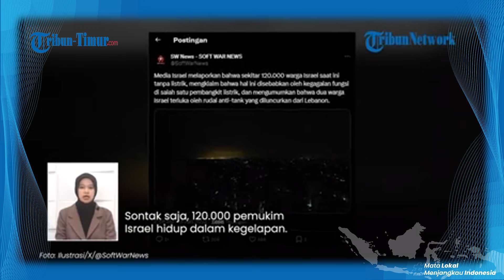🔴 Israel Gelap Gulita Setelah Pembangkit Listrik Diserang Musuh dari Lebanon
TRIBUN-TIMUR.COM - Israel Gelap Gulita Setelah Pembangkit Listrik Diserang Musuh dari Lebanon

(TRIBUN-TIMUR.COM)